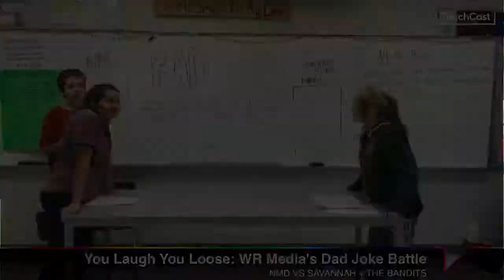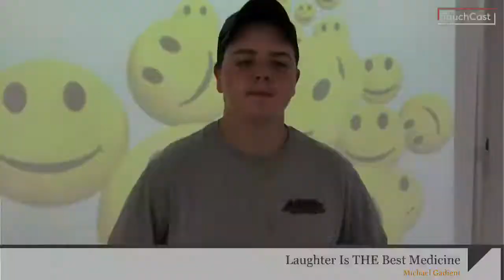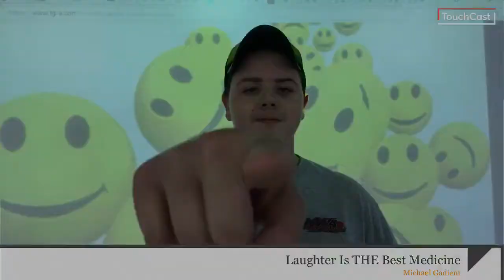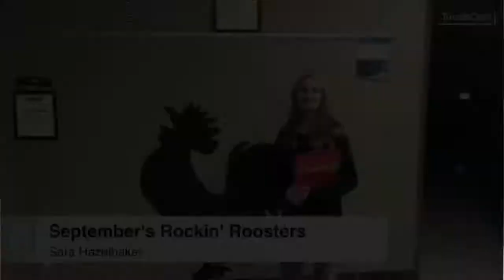Bloopers: Episode Thirteen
White Rock Media has had some amazing experiences with a ton of laughs.